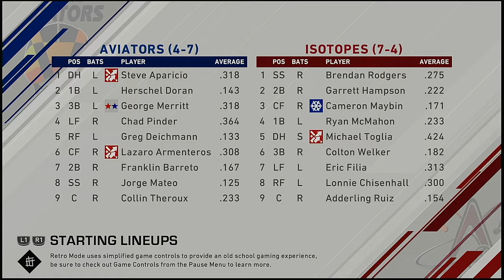MiLB AAA 2021 Season 4 19 2020 Las Vegas Aviators @ Alburquerque Isotopes